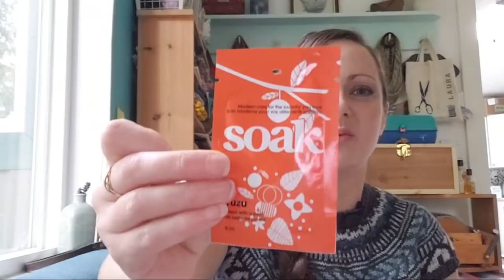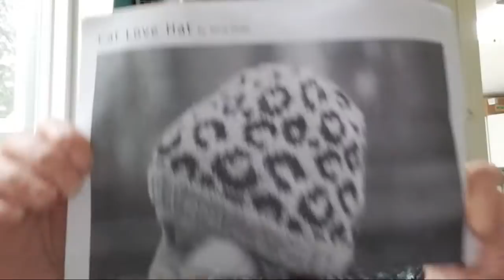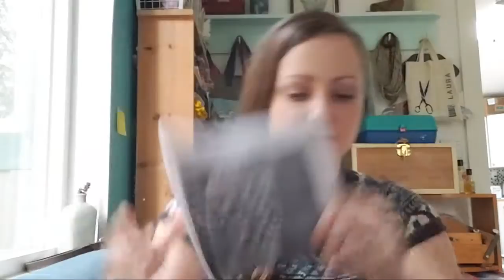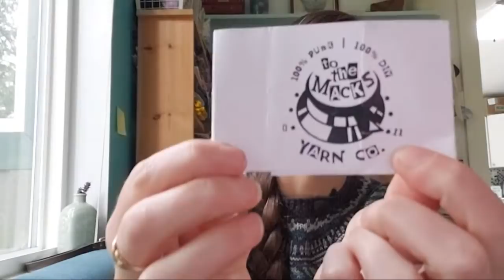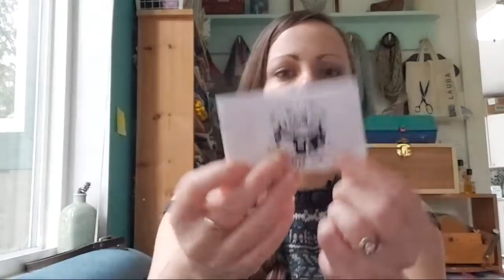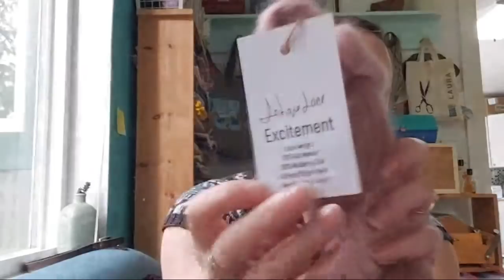I Heart Knitting- Episode 6 - Live!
I'm trying out live videos! There were a few hiccups. hopefully you laugh along with me😁

KAL winners!

FOs
Jon's socks- Scrumptious Purl Yarns
My socks - the Fawn and the Fox

New Projects!
-Cat Love Hat knit with Cascades 220
-Basic Norwegian Star Hat knit with Twin Oaks Farm Fibre and Georgian Bay Fibre Co
-Harlow Hat

Where I Buy Yarn

LYS:
Knotty By Nature

Smaller Farms:
Twin Oaks Farm Fibre
Hinterland Yarns
Long Way Homestead

Indie Dyers:
Flock Fibre Studio
Brine Dye Works
Leo and Roxy Yarn
Yarnink
Vivid Yarns
West Coast Wools
The Fawn and the Fox